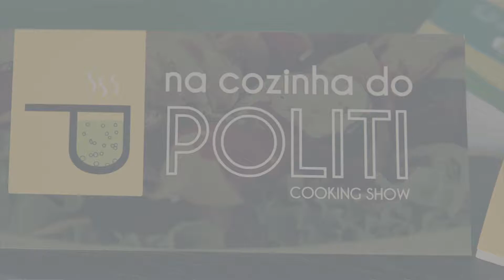Depoimentos Cooking Show | Carolina Montenegro (Wine Eventos)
Comentário sobre o novo formato de eventos do Rooftop 5: o Na Cozinha do Politi Cooking Show.
Com uma proposta de relacionamento direcionado e descontraído, o Cooking Show é uma solução para empresas que entregar uma experiência única, seja para seus clientes ou colaboradores.